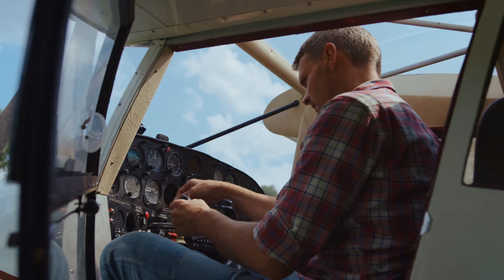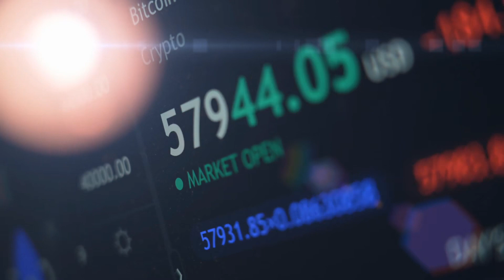Get to Know about Wife Fan Audio Novel Full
Novel: GET TO KNOW ABOUT WIFE FAN
Chapter: 1
Author: Chun Dao Han 春刀寒
Genre: Romance